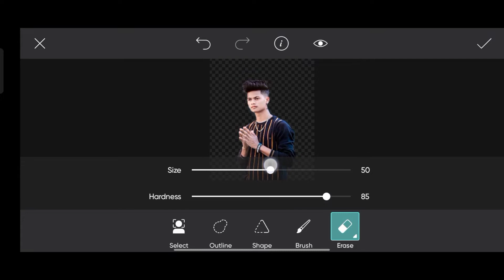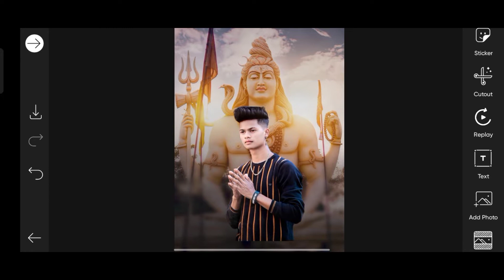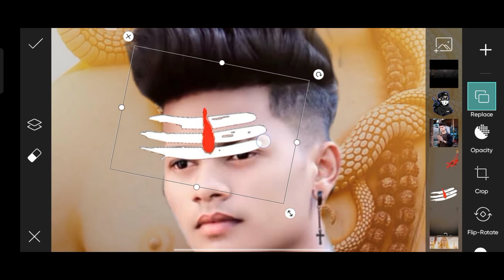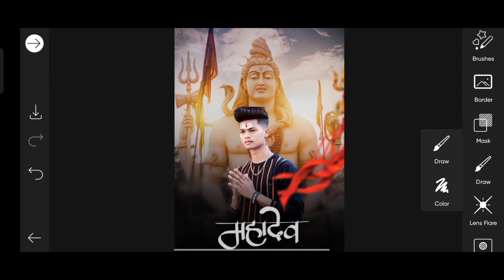Mahashivratri Photo Editing|Shivratri Photo Editing|PicsArt Shivratri Photo Editing 2022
Har mahadev photo editing
har har Mahadev Photo Editing 2022